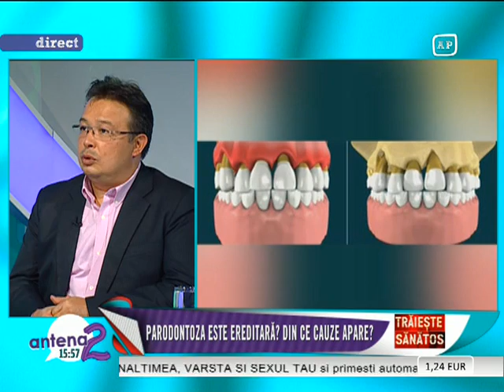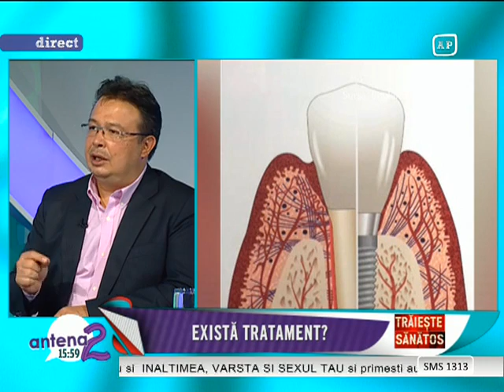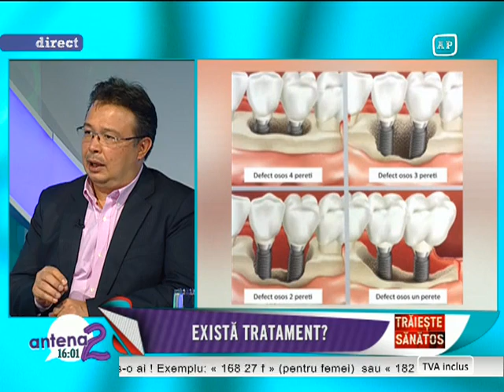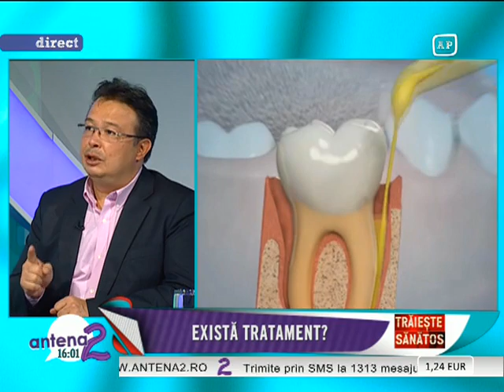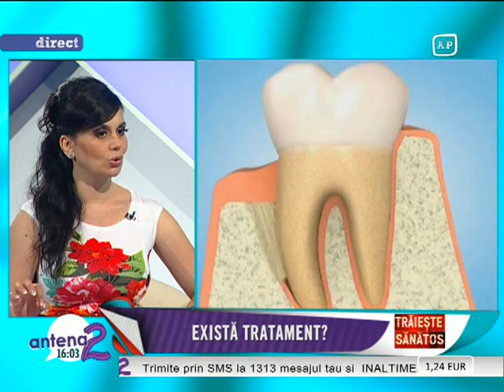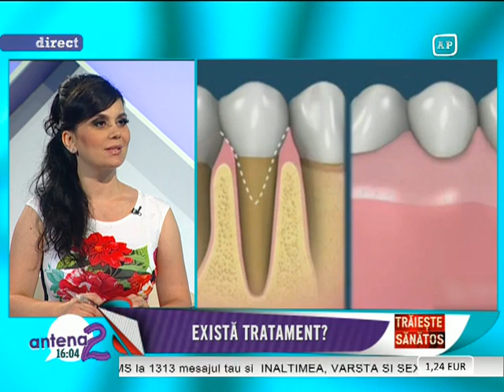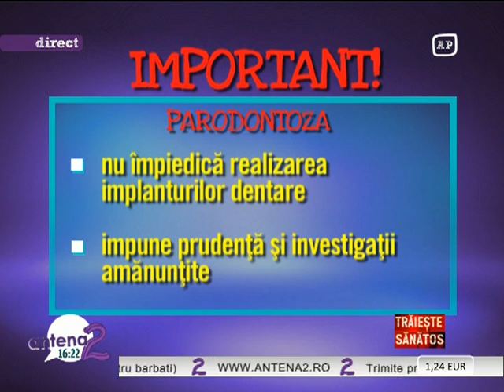Parodontoza - boala dintilor sanatosi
Invitat la Antena 2 in cadrul emisiunii "Traieste sanatos", dr Chemal Taner ne-a vorbit despre Parodontoza, boala dintilor sanatosi.